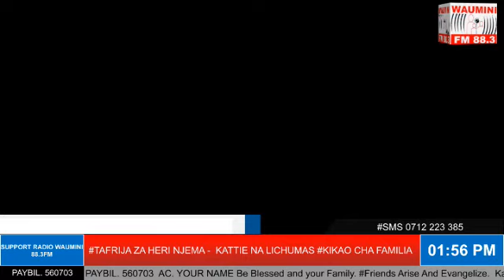WAJIBU WA WAZAZI NA WATOTO KATIKA KULETA FURAHA NA AMANI KWENYE FAMILIA NAYE KATTIE ODUORNA LICHUMAS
HOST : KATTIE ODUOR
GUESTS : LYNETTE AND TOM LICHUMA
VIDEO PRODUCER AND EDITOR : GEOFREY OMARE.